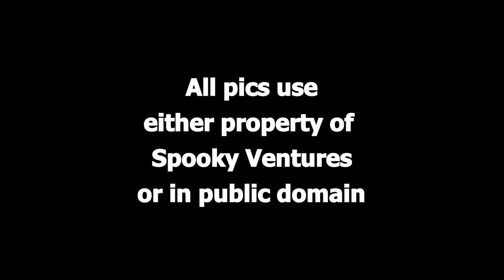The Hermit's Cave - Blackness of Terror (radio show)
The Hermit's Cave  -   Blackness of Terror
Broadcast date unknown